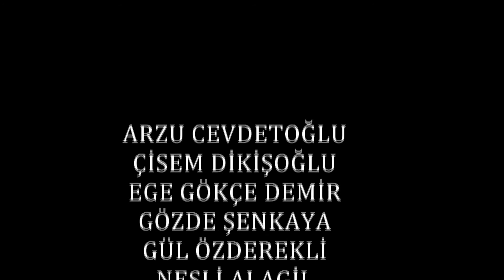RÖNESANS AJANS İZMİR EKONOMİ ÜNİVERSİTESİ TASARIM DEFİLESİ 2015